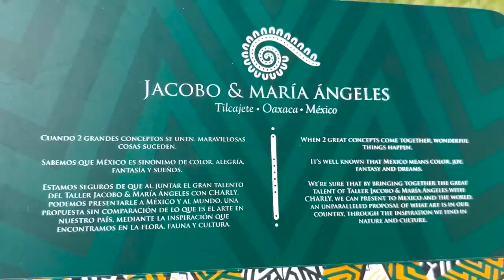✅🔥🟢 ULTIMA HORA JUGADOR REGRESA A SANTOS ANTE FUTURO INCIERTO, NUEVA BAJA? FENTANES ILUSIONA AFICION